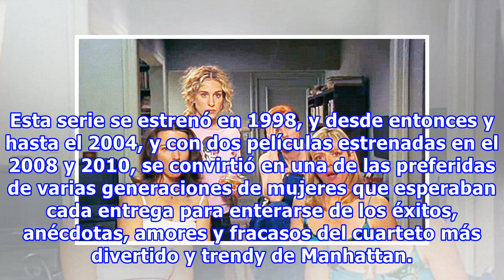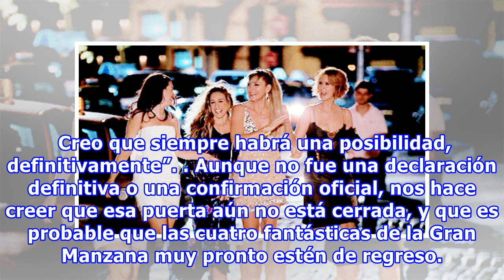Sex and the city podría volver a la televisión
Sarah Jessica Parker, la actriz que diera vida a la escritora y fashionista Carrie Bradshaw, habló en una entrevista sobre el rumor y la posibilidad de una nueva temporada de Sex and the city. Esta serie se estrenó en 1998, y desde entonces y hasta el 2004, y con dos películas estrenadas en el 2008 ...